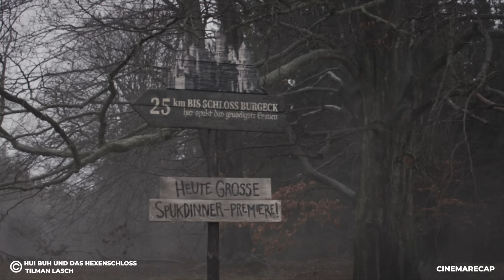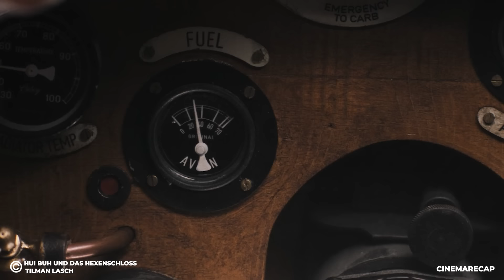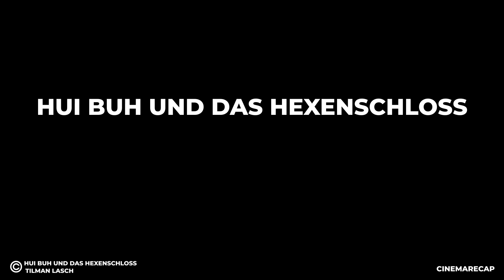This 500 Year Cursed Book Can Grant Unlimited Superpower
This Is a Story Recap for A Drama Movie Hui Buh und